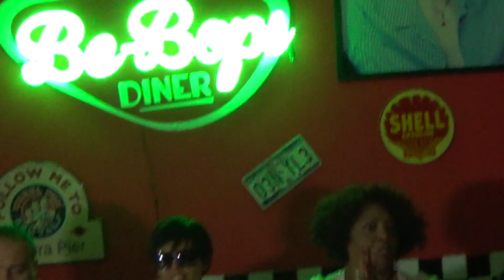PATRICK MILLER - CONFERENCIA - PARTE 1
Primera parte de la conferencia de prensa con el cantante Patrick Miller que visito este fin de semana la Ciudad de México y se presento en el Palacio de los Deportes.